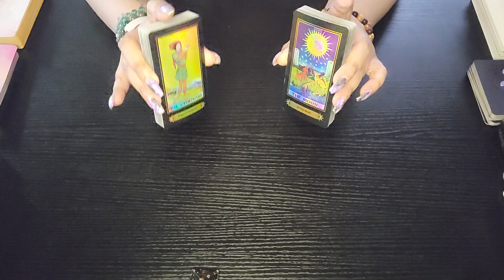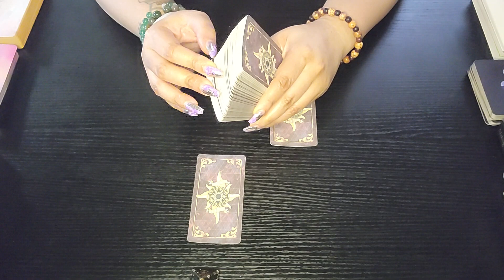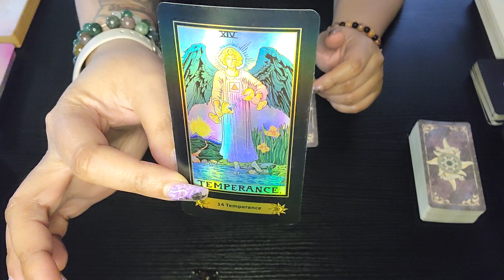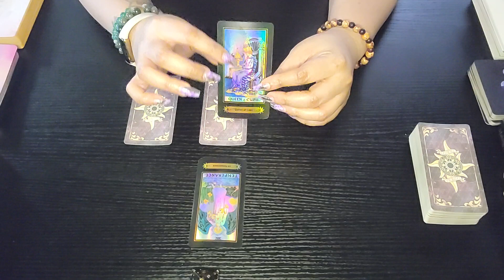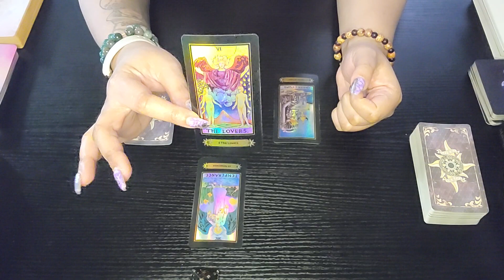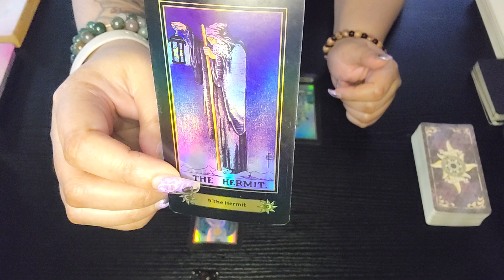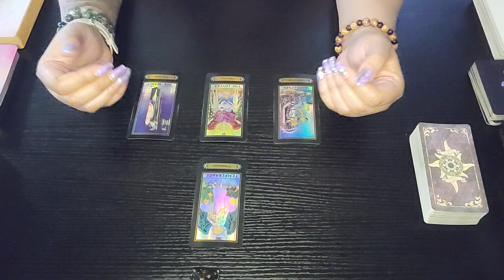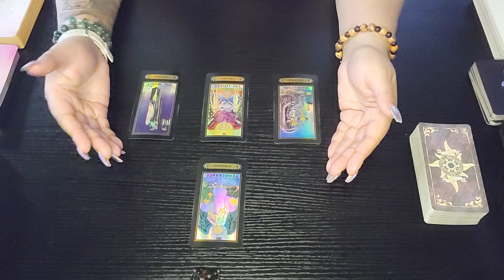Scorpio ♏️ ~ Right Here & Now